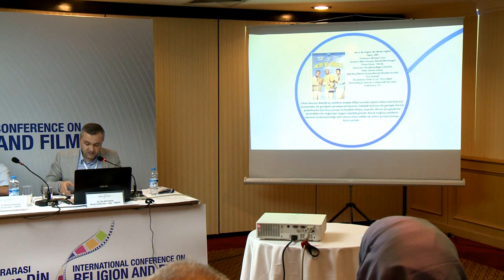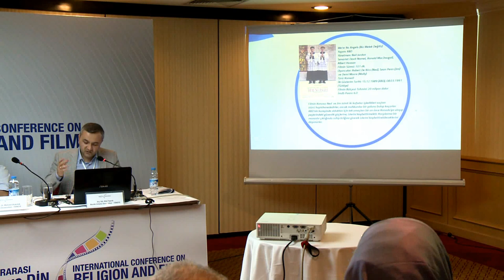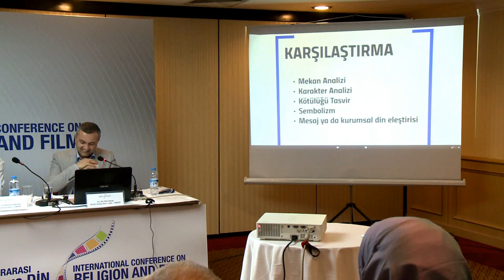2015 Uluslararası Sinema ve Din Sempozyumu (21-24 Mayıs), Salon A, VIII. Oturum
2015 Uluslararası Sinema ve Din Sempozyumu
Salon A
Başkan: İhsan Kabil / Sinema Yazarı

1. Kertenkele’nin Serencamı; Bir Film Üç Algı
Bilal Toprak / Mardin Artuklu Üniversitesi

2. İnsanları Yaratan Tanrıdan, İnsanların Yarattığı Tanrıya: PK
Filmi Özelinde Olağan Din Anlayışının Eleştirisini Anlamak
Mehmet Ulukütük / Gaziantep Üniversitesi

3. Düşünsel Yoğunlaşma Aracı Olarak Durağan Çekimin
Tefekkür Sinemasındaki Yeri ve Yusuf Üçlemesi Örneği
Mehmet Köprü / Erciyes Üniversitesi

4. Snowpiercer Filmi Örneğinde Sinemada Alt Metin Olarak
Sunulan Dini Mesajlar
Mustafa Sarmış / Necmettin Erbakan Üniversitesi